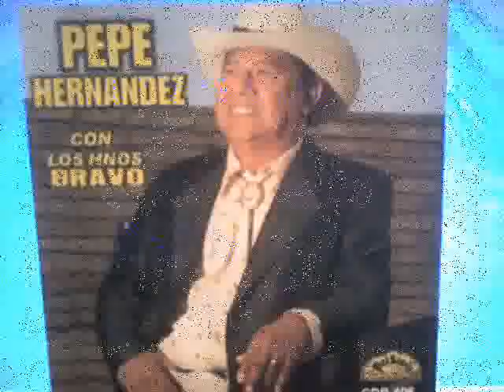pepe hernandez y hnos bravo la puntada.wmv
.-PRODUCCIONE SJOHNNY-.